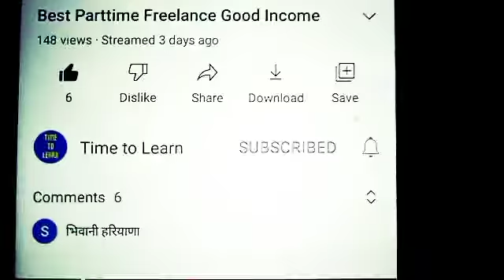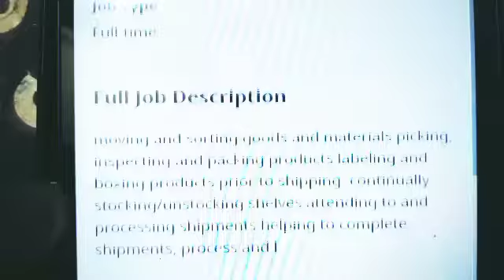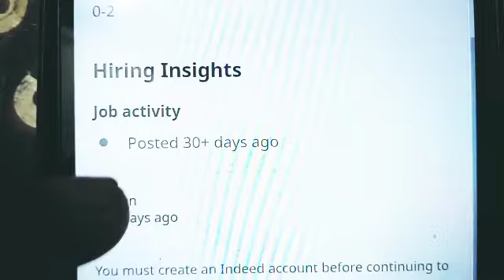Work From Home | Business Ideas at home 2022 I Small Business idea Best partiime self good income